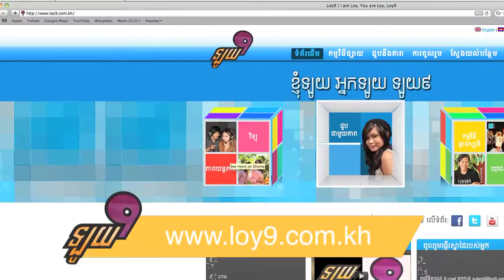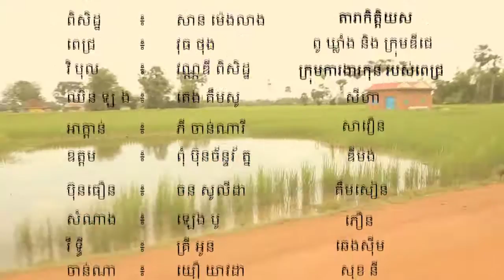Loy9 TV Episode1 Part 4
Watch Loy9 Episode 1 Part 4 which was aired on Sunday January 15, 2012. The topic of the first episode was "What is Loy9"